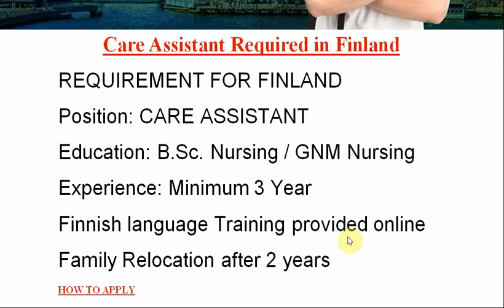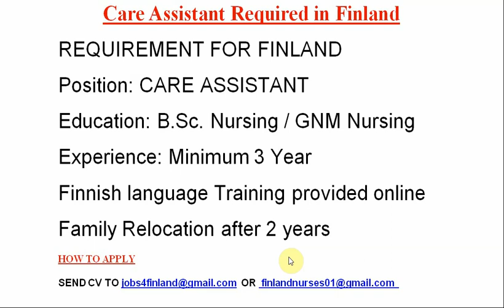Care Assistant Required in Finland//Ne job openings in Finland//How to find job in Finland//New jobs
Care Assistant Required in Finland
REQUIREMENT FOR FINLAND
Position: CARE ASSISTANT
Education: B.Sc. Nursing / GNM Nursing
Experience: Minimum 3 Year
Finnish language Training provided online
Family Relocation after 2 years
HOW TO APPLY